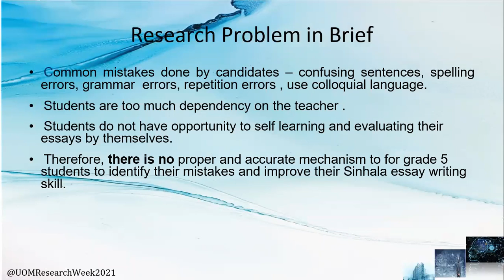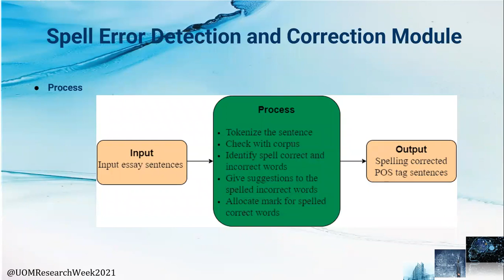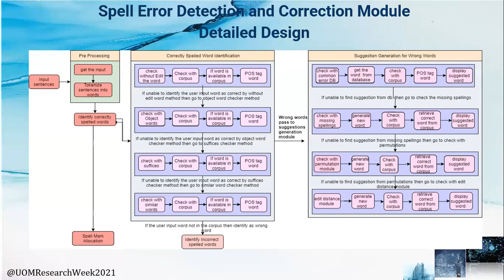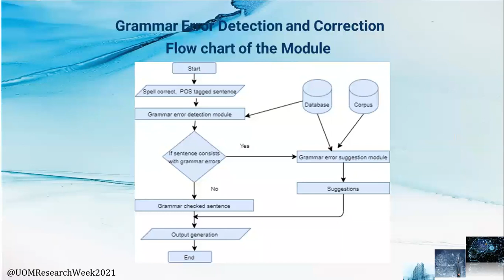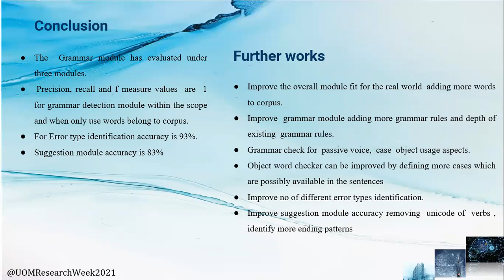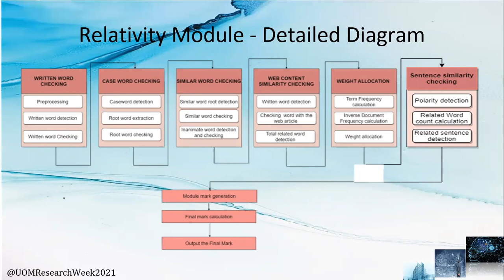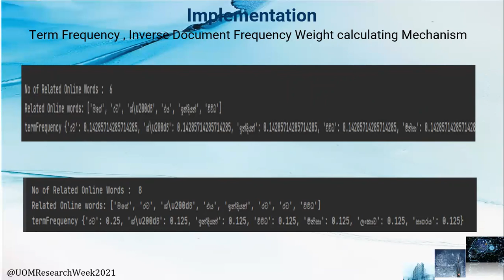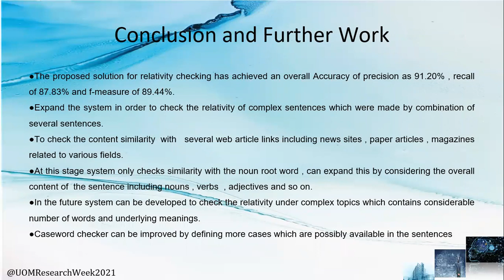Mechanism for checking and evaluating Sinhala Essays of Grade five students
Sewwandi V.P.U.,  Samarasinghe M.G.P.M., Sewwandi W.B.I.